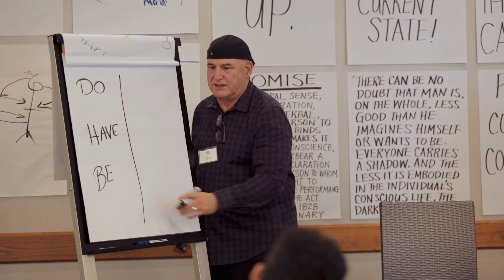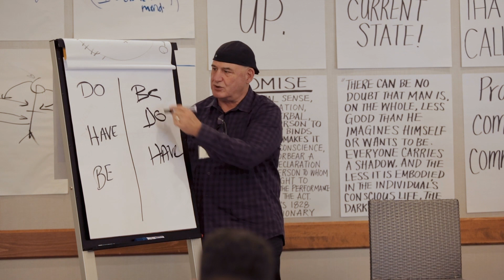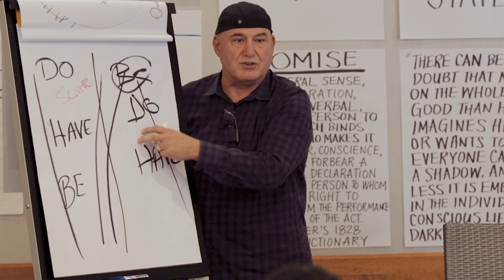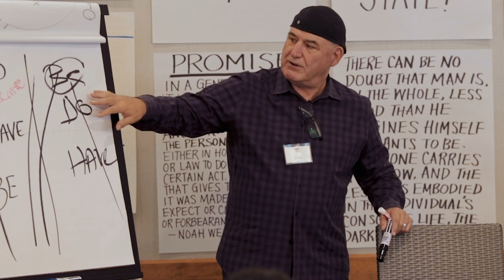How Exceptional Leaders Escape Imposter Syndrome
How To Escape Imposter Syndrome

0:00 intro
0:21 To make a change you have to get involved
0:47 Make sure you know the rules
1:31 What kind of person are you going to be?
2:38 Be, Do, Have
2:57 What experience are you looking for?
3:38 Living from a vision
3:52 Where are you coming from?

What’s the narrative that you are living from? What’s your story? There are people, people you know, that are living from a vision. They have a mission that is driving them. They just simply are, because they said they are. They aren’t easily derailed; they know where they are going. Everything seems to flow out of these people. There is plenty to give and they are generous.

On the flip side there are people that have the script flipped. There is not enough. They take and seek that which will validate them and it ends with them. These people live in a way that says, “everything funnels to me and ends with me.” “I have nothing left to give.”

When you are living from the flip side, everything is scarce. There is not enough and so it must end with me. It is exhausting. When you are living from a vision, there is always enough. It continues to regenerate and flow out of you.

As you listen to people talk, you can hear in their story, in their language, where they are going from. Are they protective, defensive, frightened, scared. Are they generous, seeking to learn, open and curios. What story are you telling?